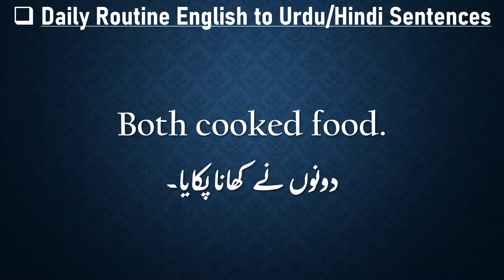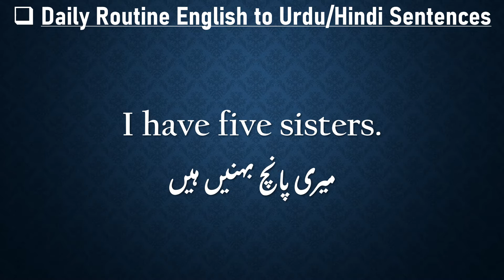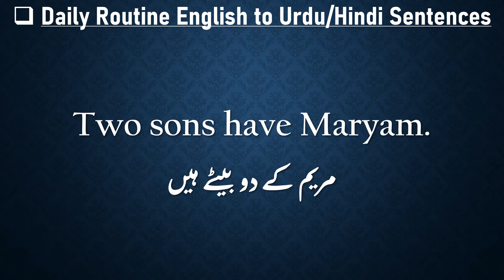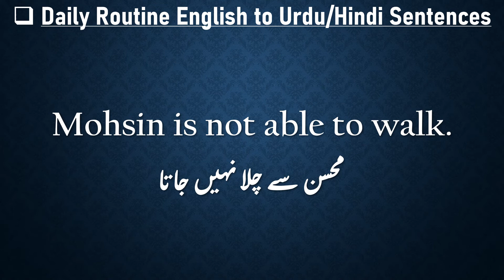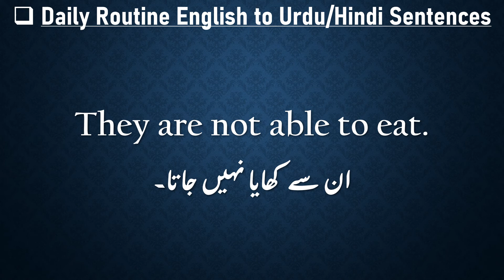Daily use English Sentences || Sentences English Grammar || Routine Sentences || Translation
I'm going to teach you a Daily use English Sentences || Sentences English Grammar || Routine Sentences || Translation